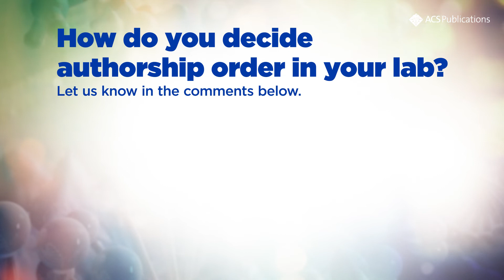The Evolution of Authorship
Over the past several years, the number of coauthors on papers has been increasing. Papers with large numbers of coauthors are increasingly common, with the number of papers sporting more than 50 coauthors increasing from about 200 a year in 1990 to about 1,400 in 2014.. But with increasing co-authorships, comes additional concerns about who should receive credit for what. It is the responsibility of the submitting author to report authorship and contributions fairly. Watch this video to hear ACS Editors weigh in on how authorship is evolving.